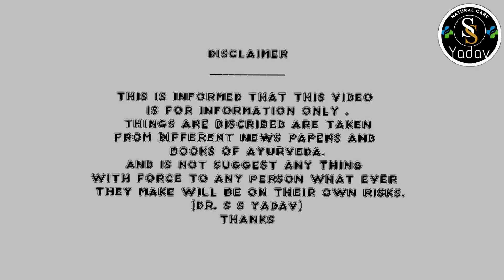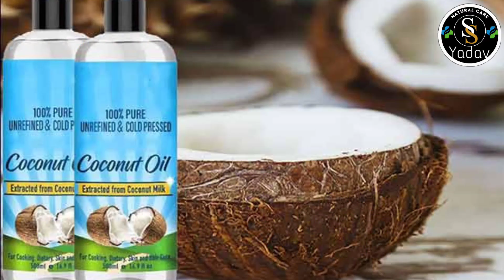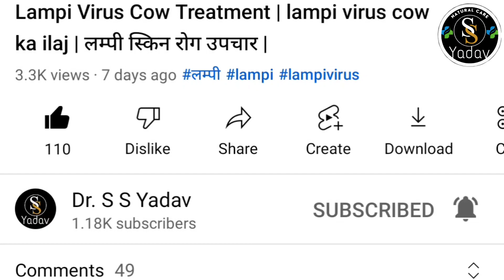Lampi Virus Cow Treatment | lampi virus cow ka ilaj | लम्पी स्किन रोग उपचार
Aaj app  lampi virus, lampi virus cow, lampi virus cow treatment, lampi virus cow ka ilaj, lampi virus news, lampi virus cow status, lampi virus ke lakshan, lampi virus kya hai,
lampi virus cow treatment in hindi, lampi virus ka desi ilaj,
लम्पी स्किन रोग उपचार, लम्पी स्किन रोग उपचार दवा, लम्पी स्किन डिजीज दवा, लम्पी स्किन रोग, लम्पी वायरस, लम्पी स्किन डिजीज उपचार, लम्पी स्किन डिजीज, लम्पी वायरस के लक्षण, animal health ,health tips, perfect health india, health, home remedy,home remedies, gharelu nuskha,gharelu upay,
homemade solutions , upload from ayurveda samadhan, dr ss yadav.
aadi ke bare me bataya hai adhik jankari aur upay puri tarah janane je liye kripya video dekhe..
Ummeed karta hun aap logon ko video evam jaankari pasand aayegi.video achchha lage to like, comment aur share kare. Isi parkar ke health related video dekhane ke liye hamare channel ko subscribe jarur kare aur apne notification baar me in video ke notification pane ke liye bell icon(🔔) press jarur kare...

(Dr. S S Yadav)